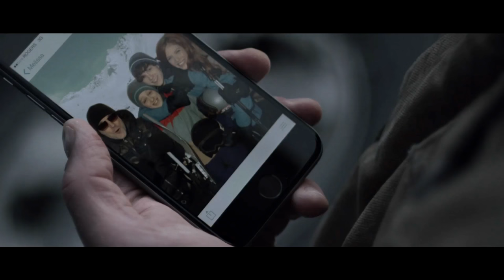Edge of Winter Official Trailer #1 (2016) Tom Holland, Joel Kinnaman Thriller Movie HD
Edge of Winter Trailer 1 (2016) Tom Holland, Joel Kinnaman Thriller Movie HD [Official Trailer]